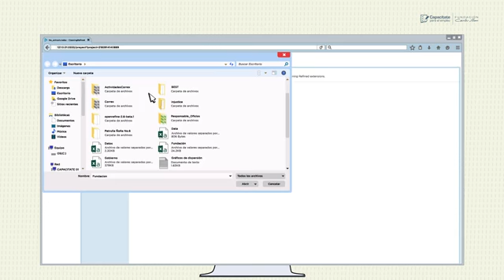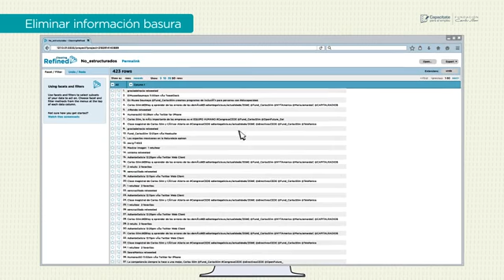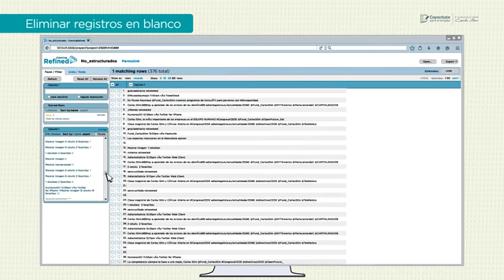5012 Limpieza de datos no estructurados